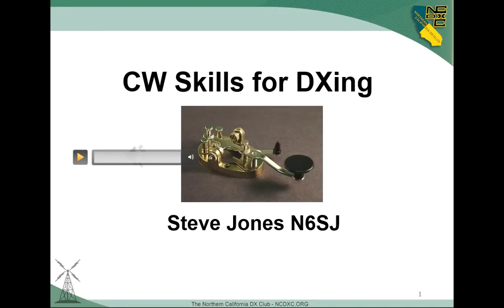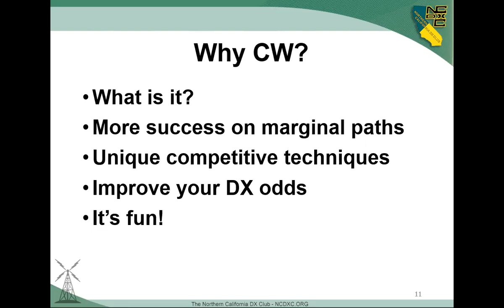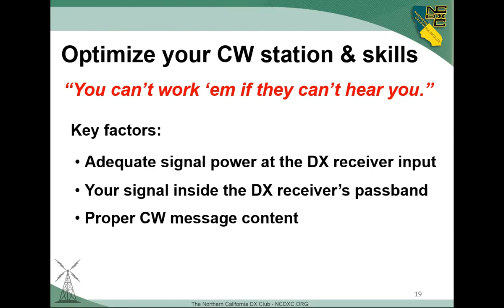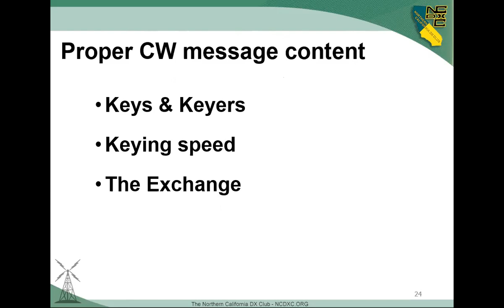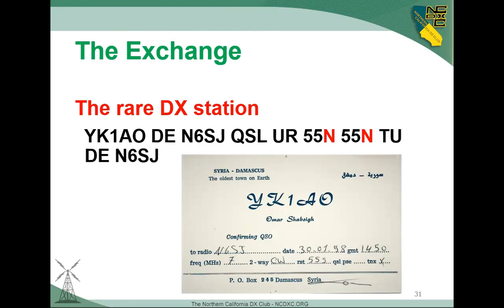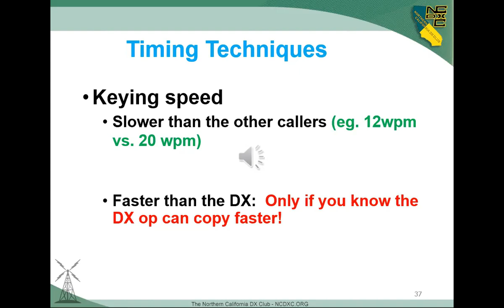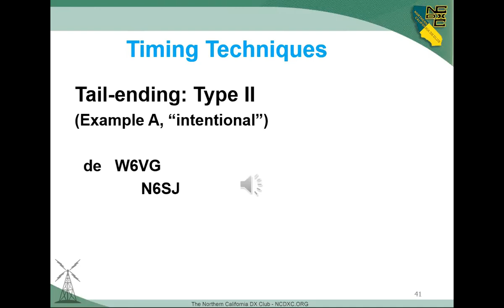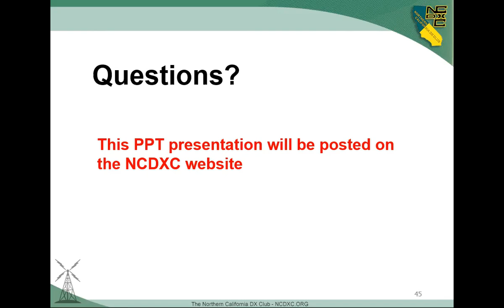CW Skills for DXing - Steve Jones N6SJ - September 21 2023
Steve Jones, N6SJ, provides tips and tricks for contacting DX stations using CW, and explains why he thinks this mode is one that everyone should try.